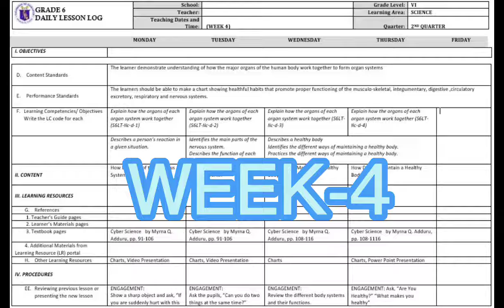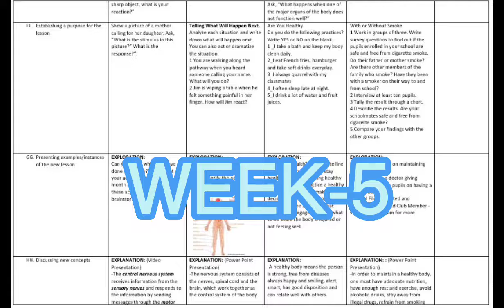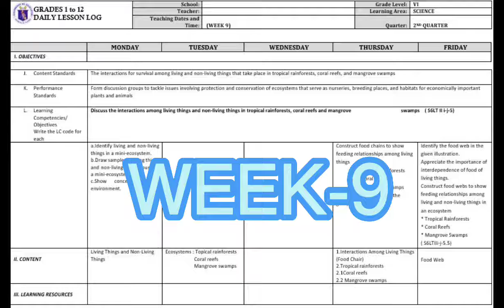Daily Lesson Log / DLL for 2nd Quarter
This is a sample daily lesson log for SCIENCE-6 Quarter-2 from Week-1 to Week-9. You can use this as an additional reference sa paggawa nyo po ng dll.
Note: To open the soft copy need nyo po ang password na nasa video nkaflash. Hnapin nlmang po ito.